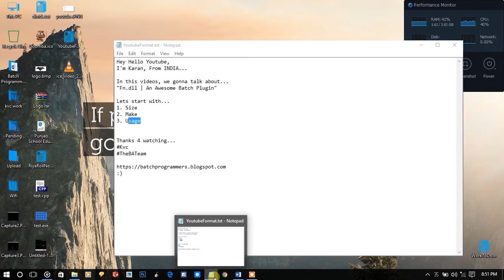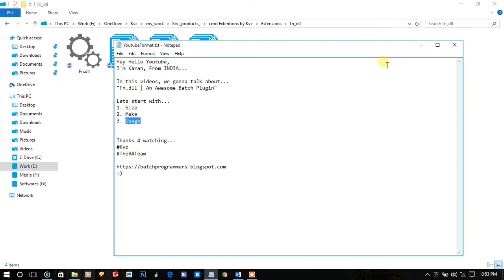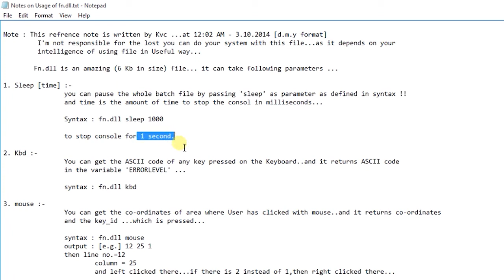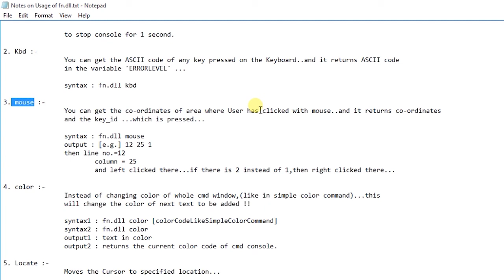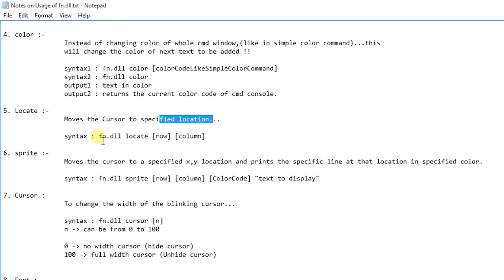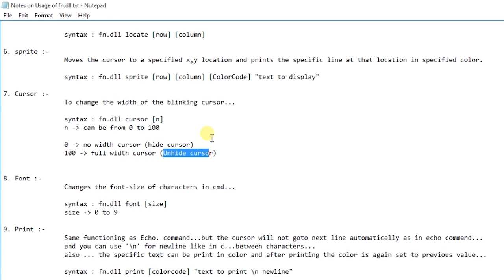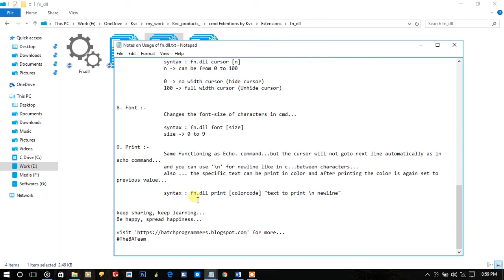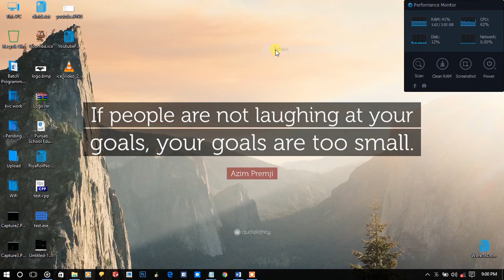Fn.dll - An Awesome Batch Plugin - By Anonymous | TheBATeam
Another awesome batch plugin Fn.dll. This Batch Plugin seems to be a windows Dynamic List library (due to .dll Extension), but it can be executed directly by using cmd console. So, I personally think that it may be a renamed version of some other batch plugin.

I’ve searched about it all over the internet, but we couldn’t find anything about it. Nothing about its author, its usage, or details. Moreover, it doesn’t contain a help menu, which may be helpful in many scenarios. So, dealing with such a plugin becomes very difficult, when you don’t know what options you are looking for, in the plugin. Although, the plugin itself is very useful and fast.